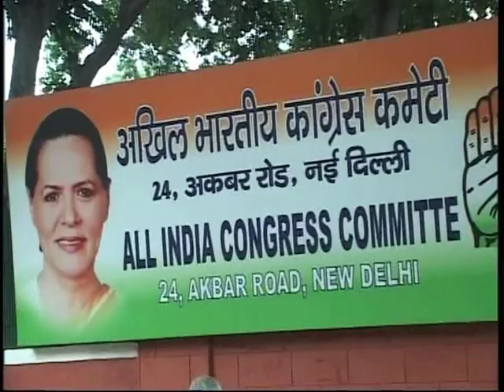न्यूज नाईट: कर्नाटक के मुख्यमंत्री पद के लिए दावेदारी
कर्नाटक की जीत के बाद कांग्रेस के नेताओं और कार्यकर्तओं में जश्न का माहौल है। जीत के बाद पार्टी में सीएम पद के कई दावेदार समने आ गए हैं। पार्टी में दावेदार तो  कइ हैं लेकिन माना जा रहा है कि पिछली विधानसभा में विपक्ष के नेता सिद्धारमैया और केंद्रीय श्रम मंत्री मल्लिकाजुर्न खडगे के नाम सबसे आगे चल रहे हैं । हालांकि फैसला आलाकमान को ही करना है ।